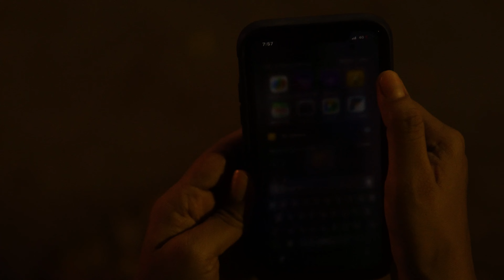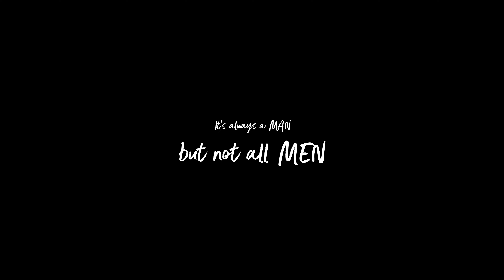TRUST Tamil Shortfilm |Women Awareness Film |KVP Talkies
Credits:-

*Written & directed:- jai
*Produced by:- Jai & Vinu Shiva

Cast
* Vinu shiva
* Divya Nair
DOP
      Navalan
Editing
        Bala
Music
        Priyan
 Special thanks to :-
          Prasad cine lab?
           Kv Naidu

Feel free to mix and match these hashtags based on the content and theme of your short film!